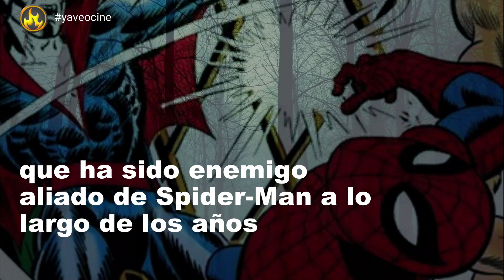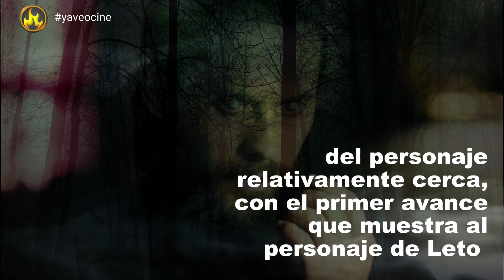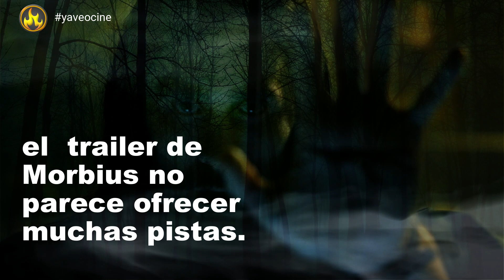TODO SOBRE MORBIUS LA NUEVA PELICULA DE MARVEL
Jared Leto como MORBIUS en la nueva PELICULA DE MARVEL
MORBIUS la nueva película de MARVEL, Jared Leto ¿nos SORPRENDERA? La franquicia de SPIDER MAN nos seguirá sorprendiendo, ya que se ha preparado para este el estreno de MORBIUS la película que nos dará más luces del antihéroe de marvel y su insaciable sed de sangre, Jared Leto esta vez tendrá el papel principal, ¿logrará Leto superar el fracaso de Escuadrón Suicida donde dio vida al JOKER?, no cabe duda que los fans esperan ansiosos el estreno y más detalles de esta nueva entrega de marvel, cabe señala que MORBIUS es un personaje no credo por Stan Lee.

Sony y marvel presentan nueva pelicula
Tráiler Español MORBIUS
Nueva película de marvel MORBIUS
Tráiler Español Latino
Jared Leto